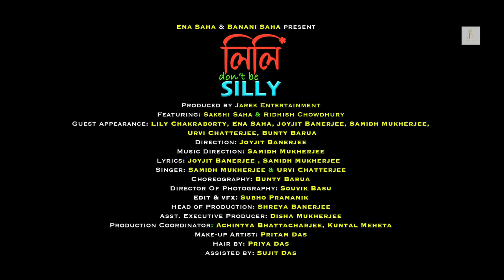Lilly Don't Be Silly | Sakshi Saha | Ridhish Chowdhury | Samidh & Urvi | Joyjit Banerjee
Groove to the beats of Lilly Don't Be Silly.

Ena Saha & Banani Saha presents
“Lilly Don’t Be Silly!”
Produced by Jarek Entertainment
Featuring: Sakshi Saha & Ridhish Chowdhury

Lyrics & Direction: Joyjit Banerjee
DOP: Souvik Basu
Music Composer: Samidh Mukerjee
Lyrics: Samidh Mukerjee & Joyjit Banerjee
Singers: Samidh Mukerjee & Urvi Chatterjee
Editor: Suvo Pramanick
Audio Programming, Mixing & Mastering: Rupojjwal (MUMBAI)
Backing Vocals: Samidh Mukerjee & Urvi Chatterjee
Recording Studio: KAAN(Kolkata ) & Sonic Designer (Mumbai)
Choreography: Bunty Barua
Guest Appearance: Lily Chakraborty, Ena Saha, Joyjit Banerjee, Samidh Mukerjee, Urvi Chatterjee, Bunty Barua

Production Head: Shreya Banerjee
Asst. Executive Producer: Disha Mukherjee
Production Coordinator: Achintya Bhattacharjee, Kuntal Meheta
Make-up Artist: Pritam Das
Assisted by: Sujit Das
Hair by: Priya Das

♫♫ To set this song as Callertune: ♫♫
Jio: Use Jiosaavn App & set the caller tune
Airtel: Use Wynk App & set the caller tune
BSNL: sms BT 12737558 to 56700
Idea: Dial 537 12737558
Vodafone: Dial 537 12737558